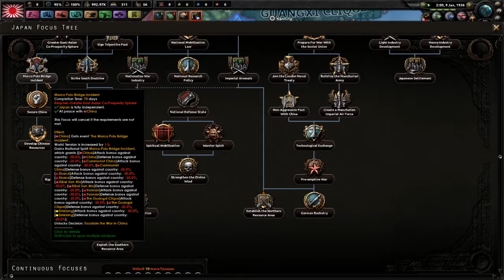Hearts of Iron 4 | Japan | The Rising Sun | 1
This is the New version because of the New DLC for Hearts of Iron 4 broken my saves and most of my mods i use are out of dated

Contact links to Cyberwave Orchestra - Return Of The Mothership

► Outro Song Name: Säkkijärven Polkka